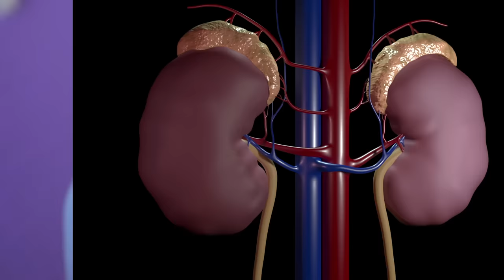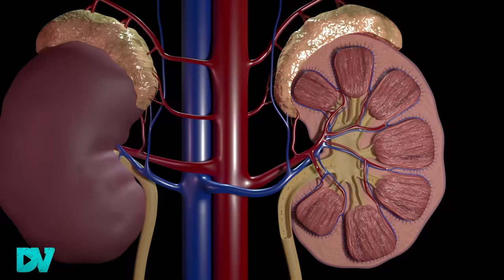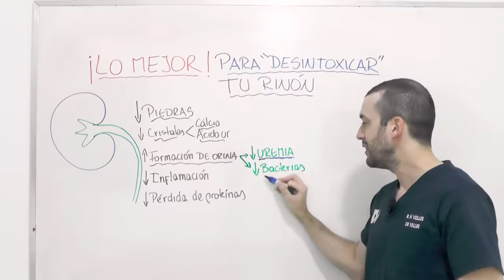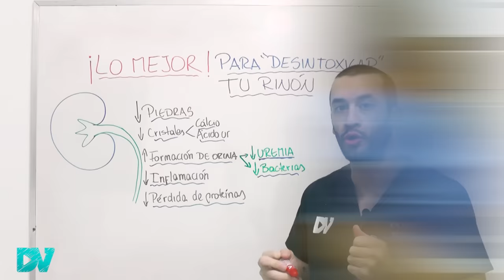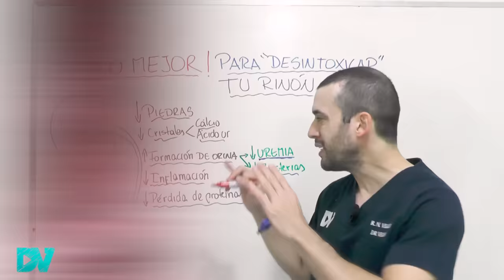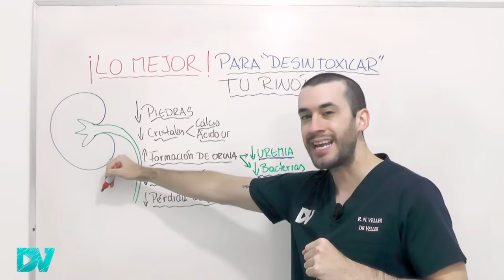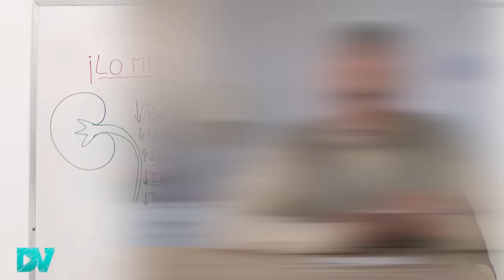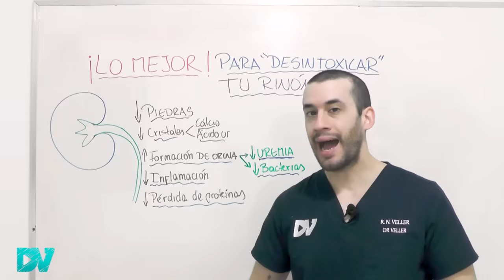COME ESTOS ALIMENTOS y EVITA MORIR por INSUFICIENCIA RENAL - Dr Veller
¡REVELADO LA MEJOR FORMA PARA DESINTOXICAR TUS RIÑONES!

Cuando los riñones no funcionan bien podés tener acumulación de sustancias tóxicas en tu sangre, esto se llama “uremia”, y tu creatinina y urea pueden estar elevadas en sangre.

¡CUIADO! Estos síntomas pueden ser porque tus riñones te están intoxicando.
Los síntomas de insuficiencia renal son mal estar, náuseas, pies y manos hinchados, retención de líquidos, ojos y párpados hinchados, aumento de las proteínas en la orina, podes orinar mucho o poco.

La función principal del riñón es depurar o limpiar las sustancias tóxicas de tu circulación y formar la orina.

“Desintoxicar al riñón” quiere decir en realidad ayudar a este órgano a limpiar o depurar las impurezas de tu sangre.

Existen alimentos y hábitos para mejorar la función de tus riñones y ayudar a realizar la limpieza renal.

Los mejores alimentos para desintoxicar o limpiar tu riñón son las comidas ricas en fibras. Las mejores frutas para tu riñón son la granada, los arándanos, evitar comidas procesadas y alimentos chatarra, beber mucha agua (por lo menos 2.5 litros por día) para tener una orina color amarillo claro.

Todos estos consejos pueden disminuir el riesgo de insuficiencia renal crónica, mejorar las proteínas en la orina, bajar la urea y la creatinina en tu sangre. Además, son muy buenos para prevenir piedras en los riñones, bajar la presión arterial, controlar tus niveles de glucosa en sangre y mejorar la diabetes y resistencia a insulina.

Un excelente condimento para el riñón es la cúrcuma con pimienta negra, ayuda a desinflamar el riñón.

El propóleo verde también es excelente para los riñones y ayuda a aumentar las defensas.

Los alimentos ricos en potasio se recomiendan para personas sin enfermedad renal avanzada.

Alimentos que debes evitar para cuidar de tus riñones: comida chatarra, ricas en grasas e hidratos de carbono con alto índice glucémico como el pan, azúcar y harina blanca. Lo mejor son los productos integrales.

Las carnes rojas pueden provocar inflamación de tu organismo, aumentar el ácido úrico y producir problemas renales.

Los remedios que pueden dañar tu riñón son los antiinflamatorios no esteroideos, los antibióticos y algunos remedios para la gastritis como el omeprazol. Nunca debes automedicarte.

Contenido del video:
00:00 Síntomas de insuficiencia renal (intoxicación del riñón)
01:32 ¡Limpiar los riñones de manera natural es posible!
02:56 Alimentos para desintoxicar los riñones naturalmente
03:40 Las fibras ayudan a desinflamar el riñón
06:09 Cúrcuma con piperina para los riñones
07:25 Cúrcuma cómo y cuánto tomar por día
07:59 Propóleo beneficios para la salud y el riñón
08:35 Cuánta agua hay que tomar por día
09:48 Alimentos ricos en potasio y tu riñón
10:14 Las mejores frutas para los riñones
10:59 El arándano para las infecciones urinarias
11:25 Alimentos que dañan a los riñones
13:03 El peligro de las carnes rojas, proteínas y el riñón
14:15 Remedios que dañan y destruyen tus riñones

Soy médico con especialidad en nefrología con años de experiencia y estudio.